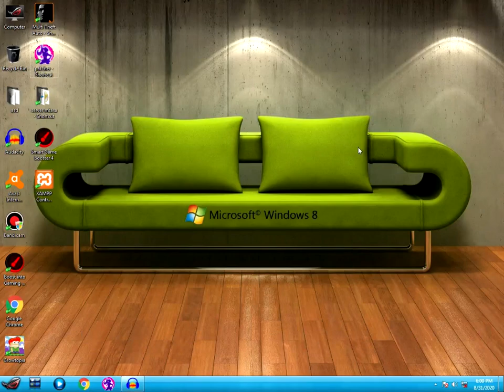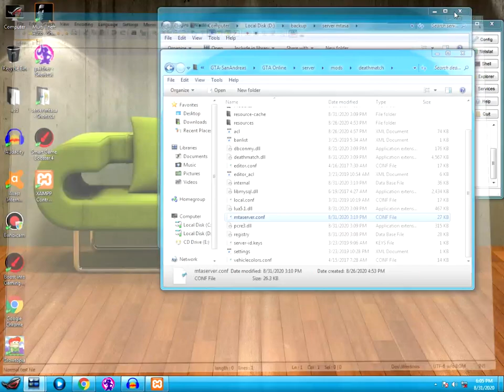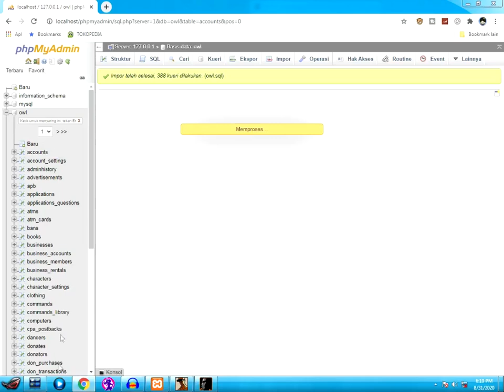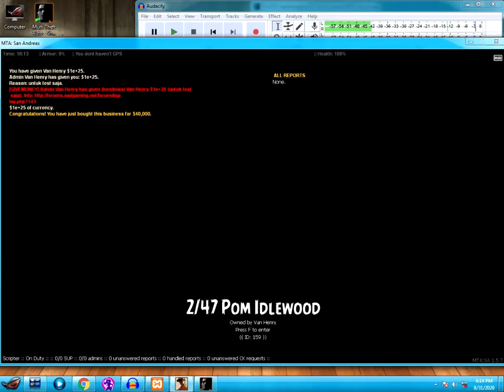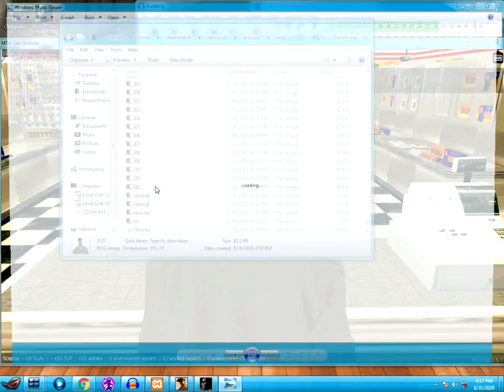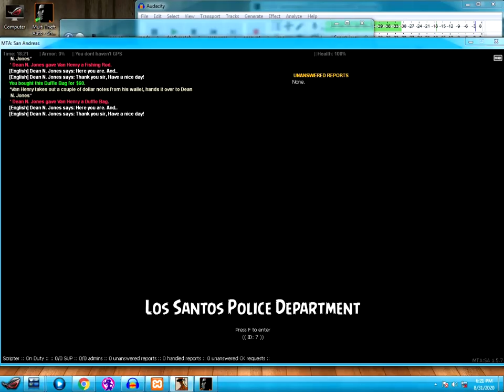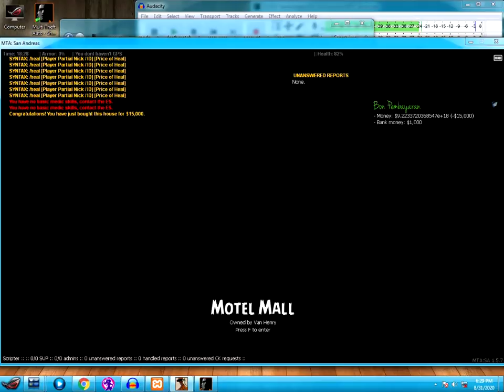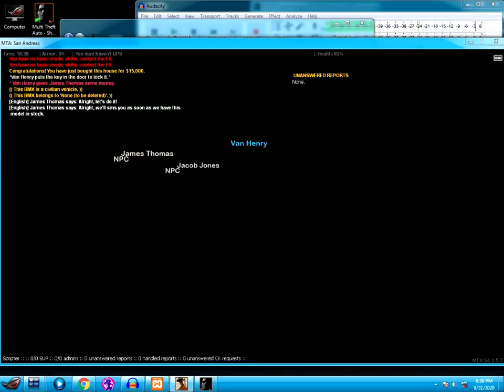Tutorial Bikin Server Roleplay Versi Sahabat Henry - Awhenry MTASA Roleplay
Description :
yap hari ini aku ngajarin kalian cara bikin server roleplay versi kalian. kalau soal bahan bahannya saya akan segera linkkan. okay sekian terima kasih